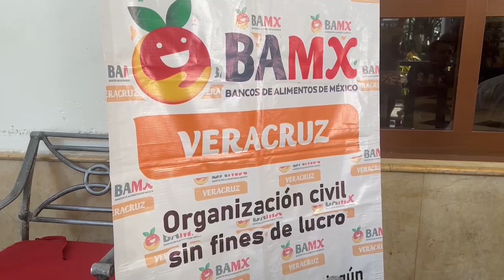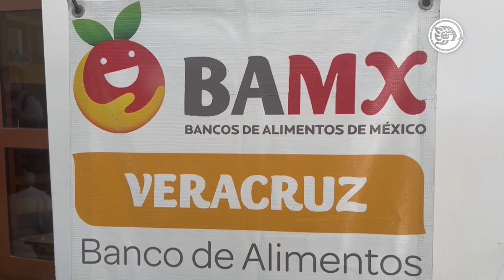Banco de Alimentos mantiene campaña de acopio de alimentos en Veracruz